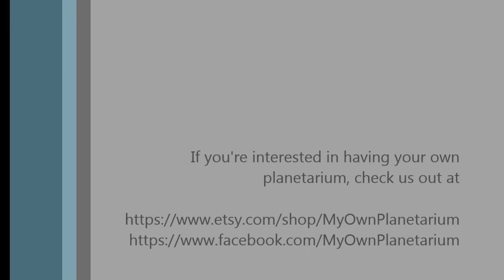My Own Planetarium